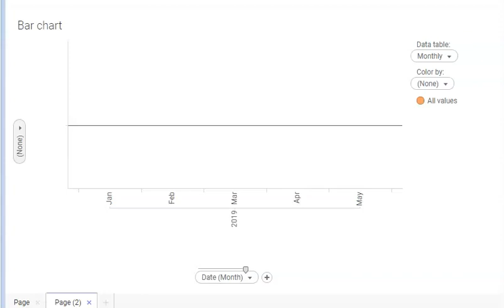Spotfire - How to Use Column Matches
This video accompanies a blog post on how to use column matches in Spotfire.